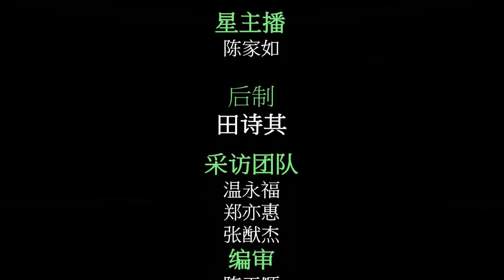星主播点新闻 1月12日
★砂今日再现3位数 共有146宗确诊
★農曆新年只允许大年初一慶祝 人數最多20人 限近親
★首相：紧急状态期间 禁办大选州选补选
★黄鸿圣亲自到场坐镇 icom Square大规模检测